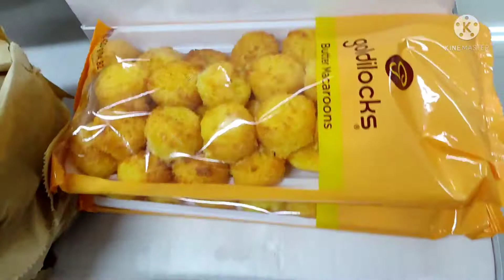Happy Easter Sunday to all.after service breakfast time..happy tummy.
Happy Easter sunday to everyone! plus eating time..hehe